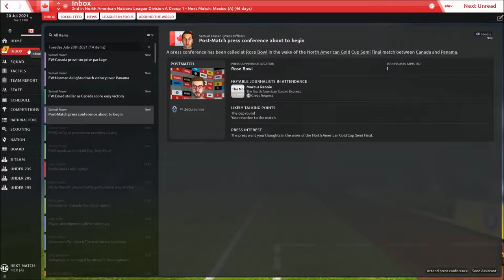FM19 | BUILDING A NATION | EP62 | S4E12 | SEMIFINALS 2021 GOLD CUP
-HYPE!
-PANAMA!
-LINEUPS!
CANADA vs PANAMA